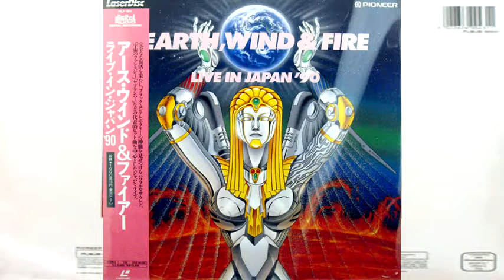Earth, Wind Fire - Reasons